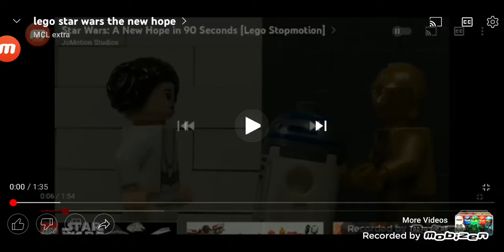lego Star Wars original trilogy in 5 MINUTE (58 SECOND)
Sponsored by Jonathon studio                          the character on the starters video            empor Palpatine Darth Vader Luke Skywalker princess leia han solo  Chewbacca c3po old Ben kenobi tarken the Storm trooper             sand trooper greedo rebel solider rebel ploit Boba fett Lando wampa monster                      the snow trooperJabba the Hutt                  rancor monster the ewok the scout trooper STAR WARS A NEW HOPE 1:August 23, 1977   STAR WARS EMPIRE STRIKEBACK2:May 21,      1980                                                                      STAR WARS RETURN OF THE JEDA 3:May 25, 1983